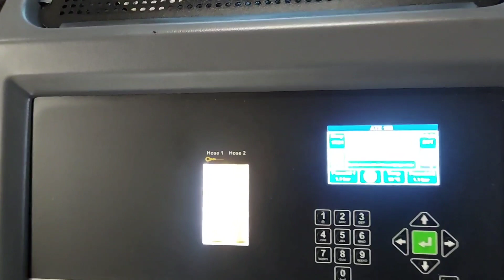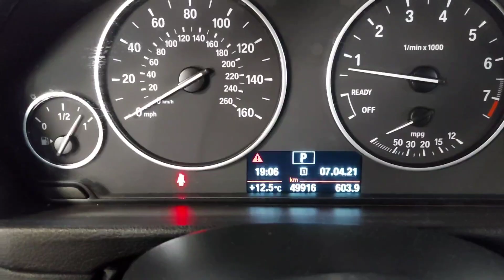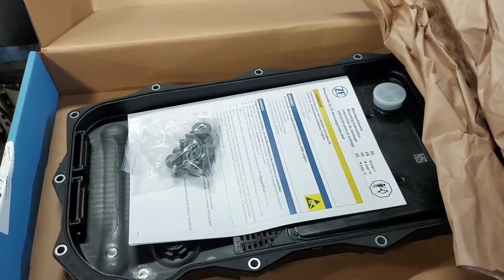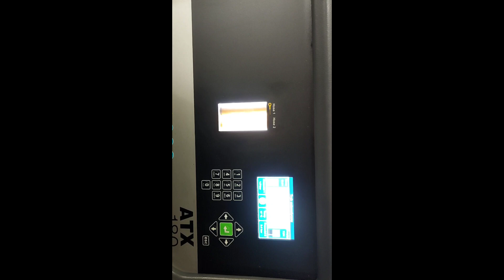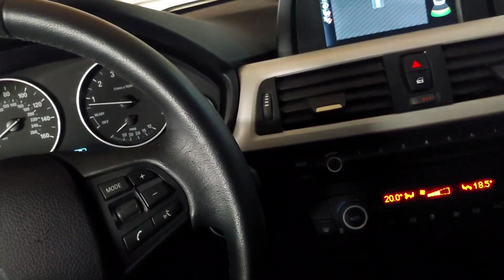DYNAMICZNA WYMIANA OLEJU W SKRZYNI AUTOMATYCZNEJ BMW 8HP